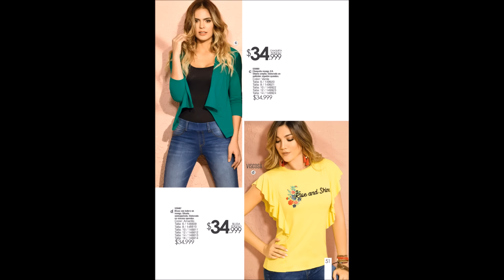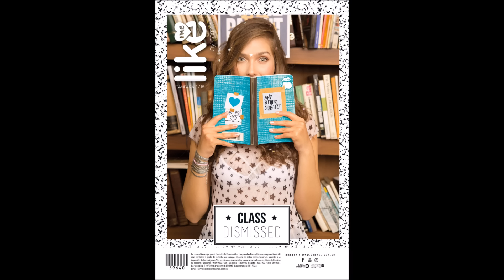Catálogo Carmel Campaña 2 de 2018 | Ropa Activa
Descubre el nuevo catálogo Carmel Campaña 2 de 2018. Activa decidida y siempre en movimiento. El 2018 es el año de alcanzar tus metas. Dale una mirada a la colección CX Sport y ponte en forma con las mejores prendas deportivas. La colección Tropical Oriental, la tradición de oriente y el glamour moderno se fusionan en la tendencia de moda más éxotica del verano. La colección Vintage Marinero nos muestra diseños y colores náuticos con formas clásicas atemporales. La colección Minimal Sparke nos muestra prendas de diseño urbano con pequeños detalles brilantes que le dan un estilo fresco y moderno. Recuerda que también encontrarás la sección de Like ME (antes Carmel Teens) de ropa para teens y de Instinto de ropa para caballeros. Dale una mirada a este catálogo virtual y adquiere tus prendas favoritas a través de tu representante de Carmel.

Algunas de las novedades que encontrarás en este catálogo de Carmel campaña 2 de 2018 son: Top triangular con elástico decorativo elaborado en poliéster spandex color negro. Leggings de talle alto con elástico antideslizante para mayor ajuste. Top corto con tiras en espalda, elaborado en poliéster algodón spandex color negro. Short corto con elástico en cintura. Conjunto de camiseta manga corta y falda short. Leggings con fajón ancho y elástico antideslizante de silueta ajustada. Camiseta manga rodada elaborada en tul. Camisillas atléticas al corte de silueta semiajustada. Brasier strapless monocopa con elástico para mayor ajuste y cargaderas multiusos. Tanga brasilera con encaje en pierna. Brasier strapless monocopa, varillas laterales y cargaderas multiusos. Cachetero con elástico expuesto en cintura elaborado en poliéster spandex. Blusa tipo kimono de silueta semiajustada elaborada en chalís con estampado. Blusa corta estampada elaborada en popelina con estampado floral. Vestido corto manga larga. Enterizo con capa sobrepuesta, elaborado en viscosa y tul. Buzo con estampado delantero silueta amplia. Falda corta con amarre, elaborada en popelina.

También encontrarás ofertas como: trío de tangas brasileras elaborado en encaje y poliéster spandex a sólo $29.999 ver página 17 del catálogo. Dúo de tops triangular con cargaderas graduables, elaborado en poliéster algodón spandex por sólo $29.999 ver página 19 del catálogo.

Brock Berrigan - Split Decision